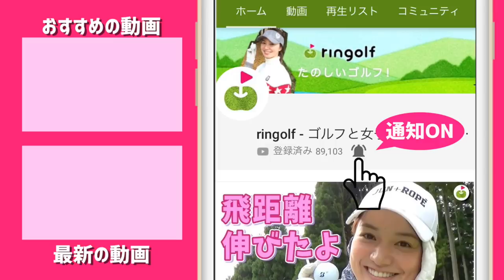【喜びの舞】サンプルからみごとに出来上がったぞ！販売開始です！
ringolf のメインのライン ringol とは別ラインで
コラボラインを作っていきます。ということで第一弾がアルチビオ！
最初は、女性向けのアパレルを限定でつくっていきます。

購入はこちらから↓
ringolf×archivio コラボ半袖プルオーバー
カラー：シロ/グレー/クロ
※カラーやサイズはページに飛んでから選択ください。

カラー：シロ/ネイビー/イエロー

カラー：ネイビー/グレー

ーーーーー